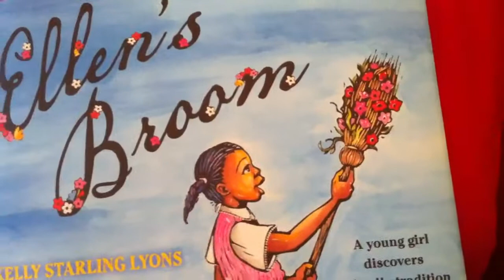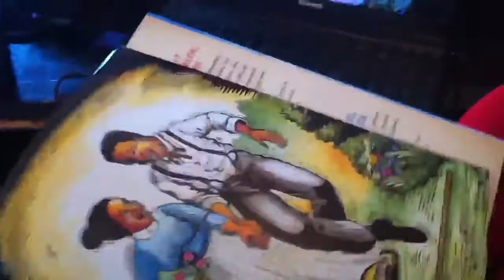Jump over broom - married!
Kelly Starling Lyons, an author of African American theme pictured books, shared her stories with students at the J.S Jenks Middle School in Philadelphia in celebration of Black History month in February.

 "Ellen's Broom" is about the legalization, during Reconstruction, of the marriages of former slaves. Marriages were not recognized and slave husbands and wives could be sold apart. To show their commitment to one another a slave couple would jump over a broom. In Lyons story, Ellen questions why her parents want to keep the custom. Jumping the broom is a link to the past, and, like other contemporary couples, part of Lyons and her husband made it part of their own wedding.